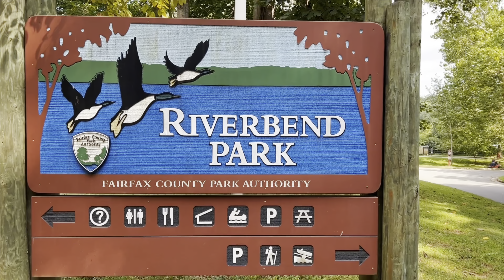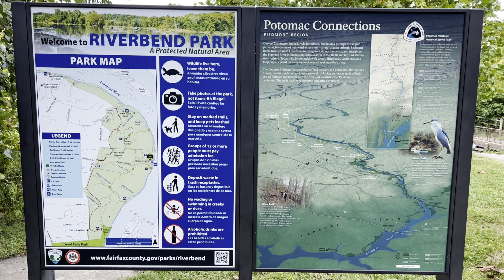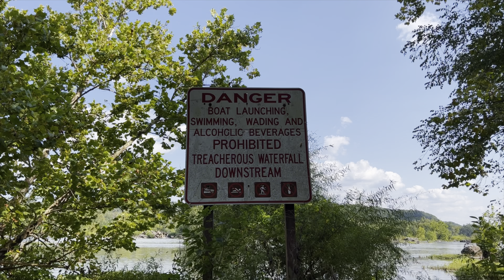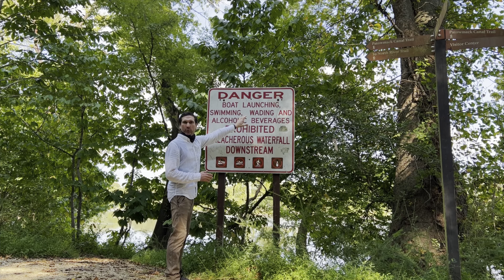Riverbend Park to Great Falls Park in Great Falls, Virginia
Don’t give any more money to the government than is necessary to stay out of prison.  Riverbend Park is about a mile or so north of Great Falls Park and is my preferred way to access Great Falls.  Riverbend Park is free because, the Fairfax County Park Authority is not trying to put their hands in the pockets of American citizens who are trying to enjoy nature and are already burdened by the ridiculous tax system.